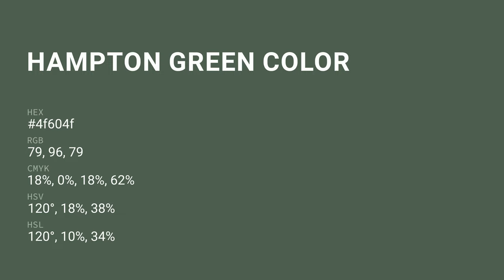Hampton Green color 4f604f hex color - Green color - Warm color 4f604f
What color is Hampton Green ? 4f604f hex color - Green color - Warm color 4f604f

Hex 4f604f Color Code is also known as Hampton Green color.